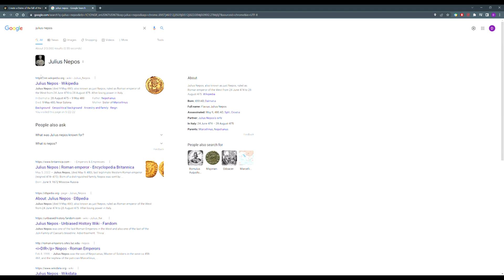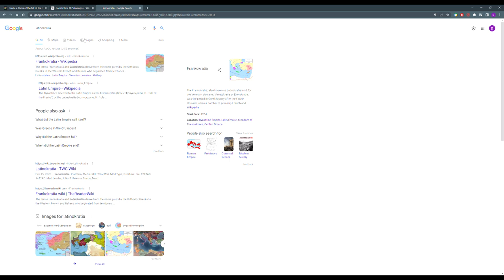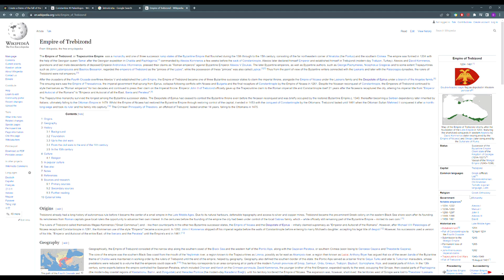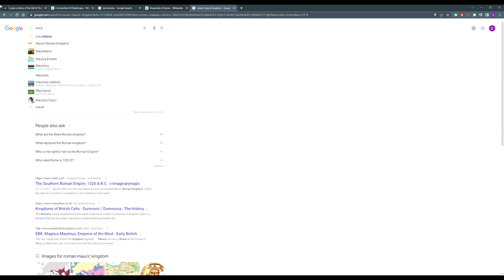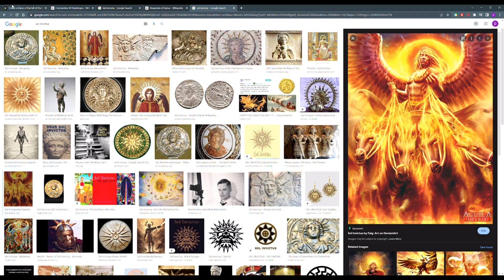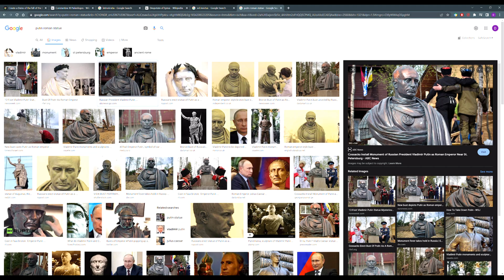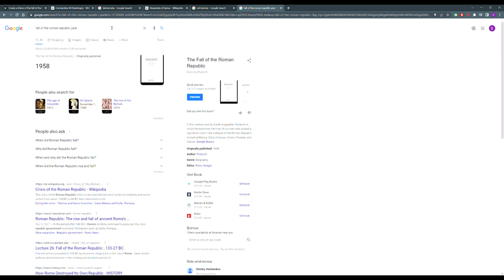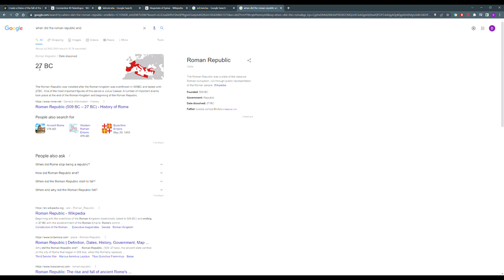Ranking dates for the Fall of the Roman Empire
The date of the Fall of the Roman Empire is a subject of debate. Some are probably more correct than others.